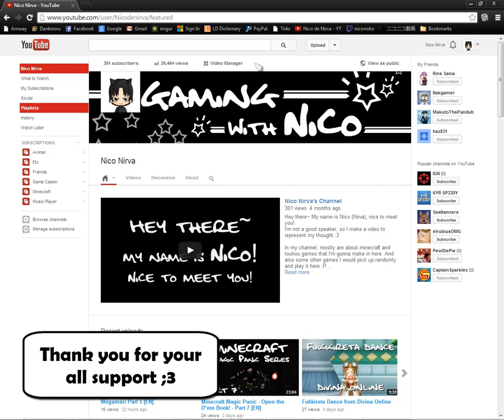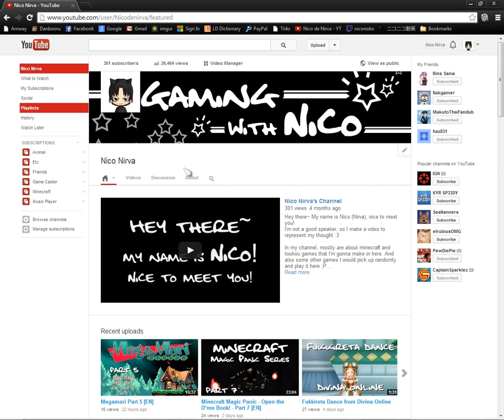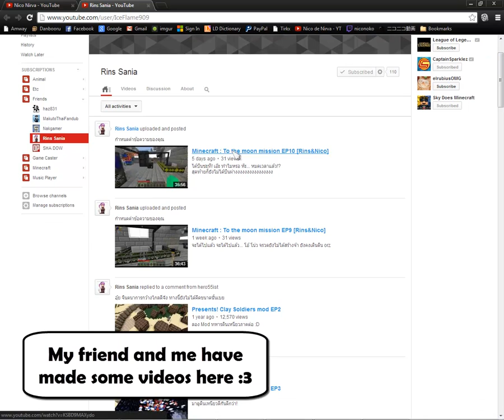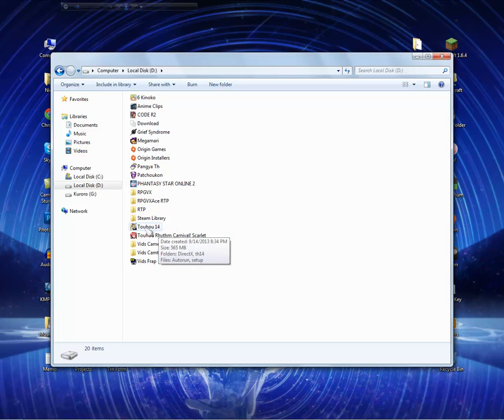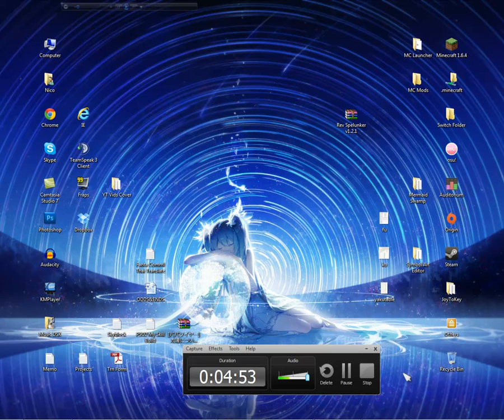5 Minutes with Nico (Me) #3 [EN]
So far so good, 300 subs~ and many things to say, probably :3